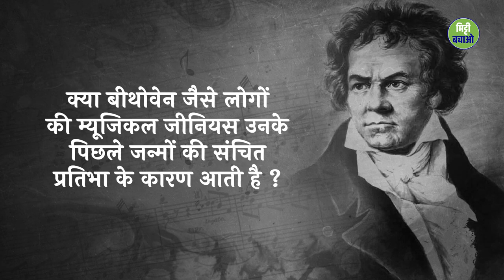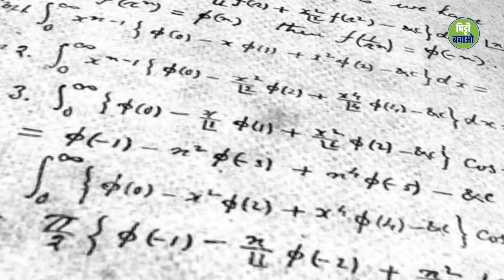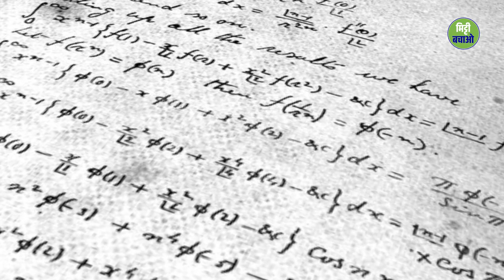जीनियस लोगों को कैसे मिलता है टैलेंट का ख़ज़ाना | Sadhguru Hindi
बीथोवन और रामानुजन की अपने-अपने क्षेत्र में जीनियस को देखते हुए सद्गुरु हमे बता रहे हैं कि क्या ऐसी जीनियस पिछले जन्म का परिणाम होती है?